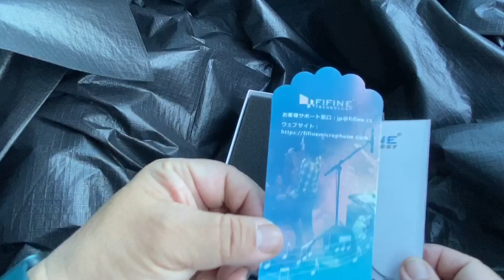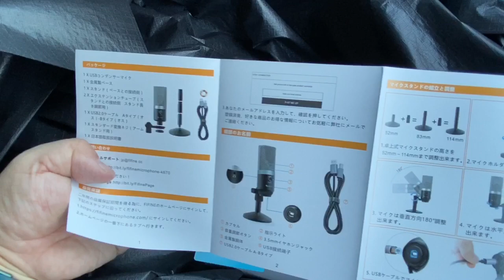2020年2月9日、初めてのマイクが届いた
聴きやすい収録のために外付けマイクを買ってみた